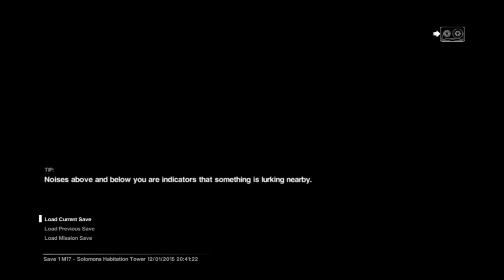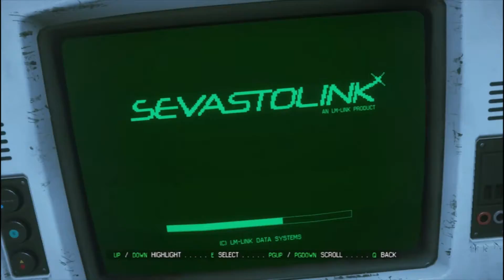Alien Isolation | Part 21 | NOT AGAIN!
Hey everybody!

Welcome to my let's play of Alien Isolation!